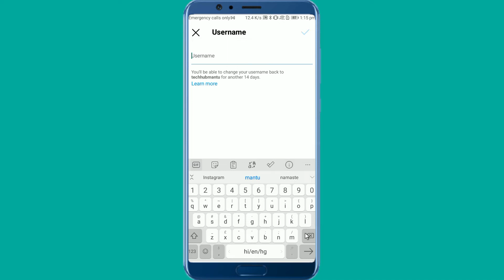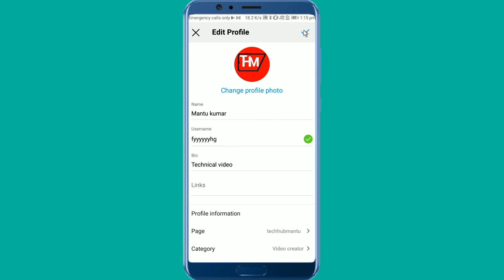Instagram Par User Name Kaise Change Kare 😀😀how to Change Instagram username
How to change username on Instagram in hindi,
instagram pe username not available, instagram pe username kaise badle, instagram pe username kaise change kare, Instagram username kaise change kare, Instagram username not available,
Change instagram username,
How to fix instagram username not available,
instagram username not available problem, instagram username not available 2022, insta username problem,
insta username,
instagram username kaise badle,
how to change instagram username
how to change username in instagram
username kaise change kare instagram
instagram par username kaise change kare

Hello Friends
Mai Mantu Kumar Hamare YouTube Channel Me Apka Sowagat Hai Ham Apne Channels Par Esi Tarh Ke Video Late Rahte Hai Agar Aap Hamare Channel Ko Abhi Tak Subscribe Nhi Kiye Hai To Subscribe Kar Lo Taki Hamara Video Sabse Pahle Aap Tak Pahuche